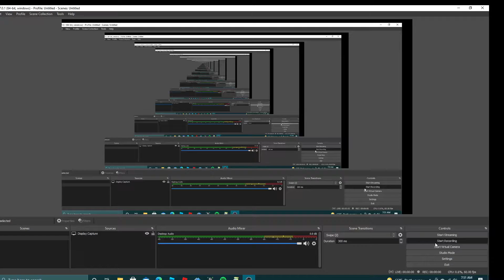THE HARDEST OBBY LEVEL w/ Annie!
hahahahahahahahaahhaah